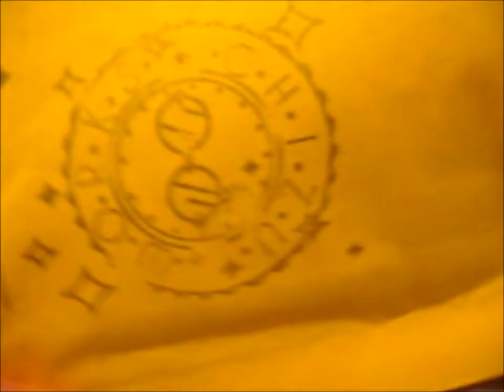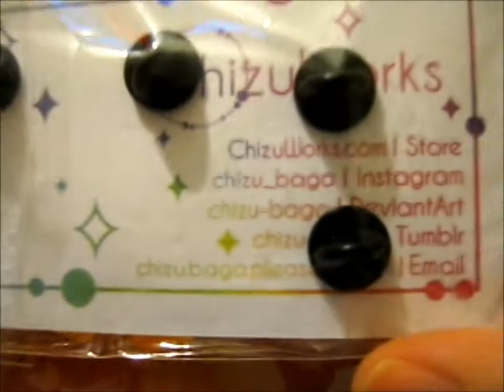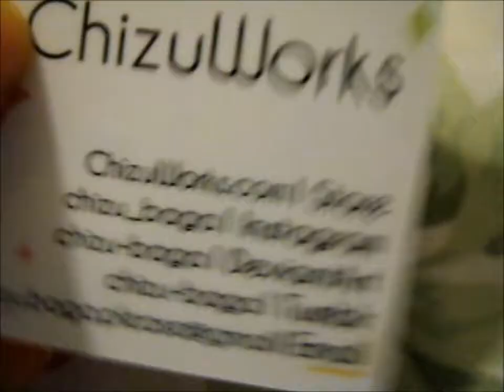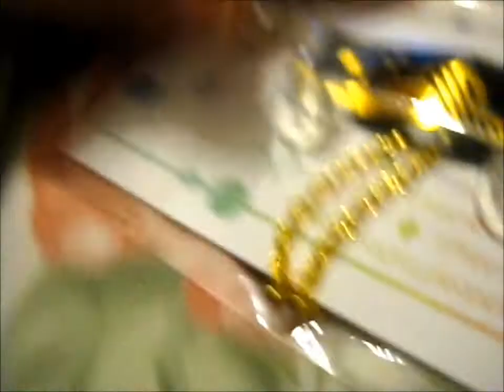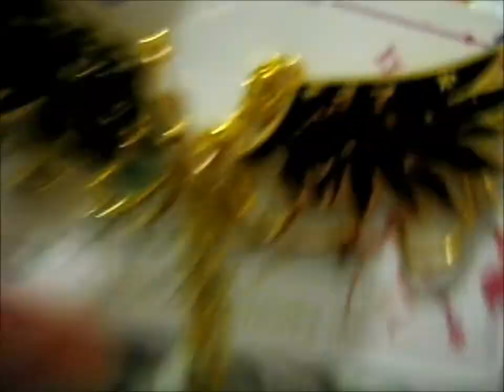Chain Pin KS Pins! ~ chizu_baga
Opening of: Chain Pin KS Pins! ~ chizu_baga

pfwvssj